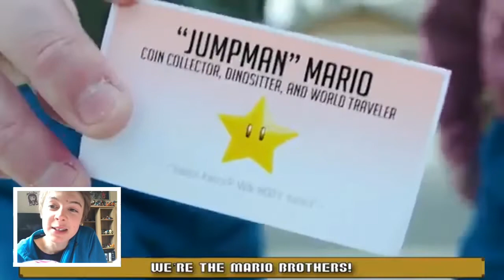YA WAH! Super Mario Bros Musical reaction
HELLO YOUTUBE! This is MaulGamer and today I’m going YAHOO! at this new RE musical by Random Encounters, the Super Mario Bros Musical By Random Encounters. WAH!

I HAVE A NEW STREAMING CHANNEL MADE! GO SUB!